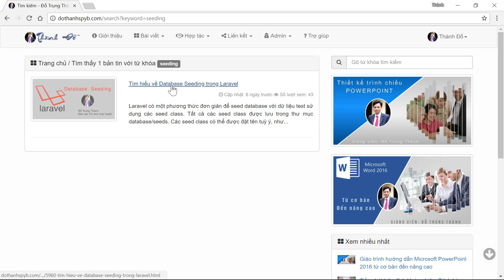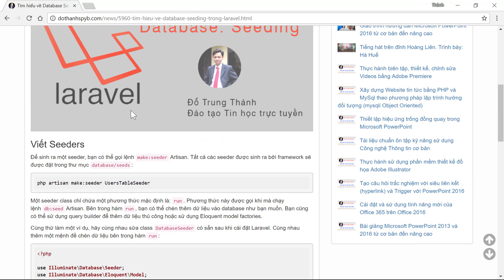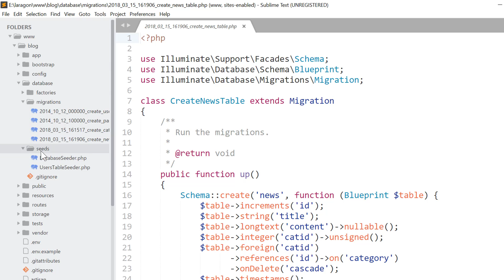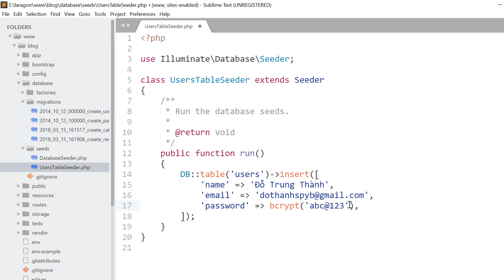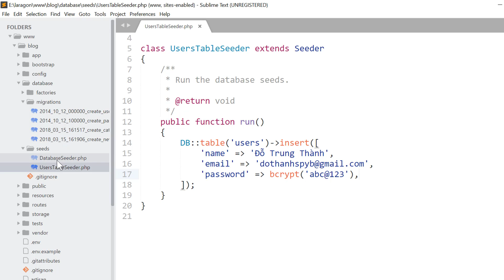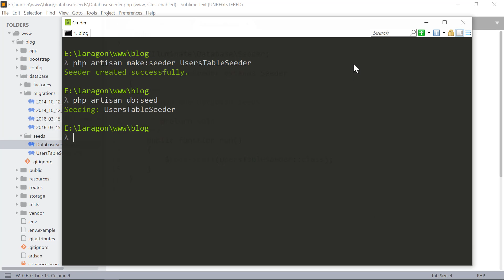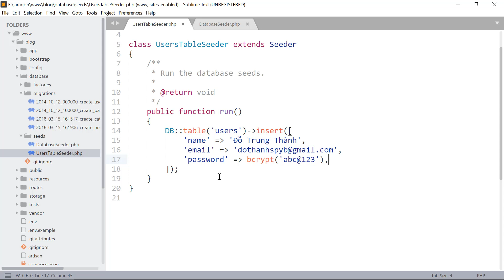Laravel 5.6: Xây dựng cơ sở dữ liệu mẫu với Seeding (Full HD)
Laravel có một phương thức đơn giản để seed database với dữ liệu test sử dụng các seed class. Tất cả các seed class được lưu trong thư mục database/seeds. Các seed class có thể được đặt tên tuỳ ý, nhưng tốt nhất là nên đặt theo một nguyên tắc dễ nhận biết, ví dụ như là UsersTableSeeder, etc. Mặc định, một DatabaseSeeder được định nghĩa sẵn cho bạn. Từ class này, bạn có thể sử dụng phương thức call để gọi tới các seed class khác, cho phép bạn điều khiển thứ tự seed dữ liệu vào trong database.